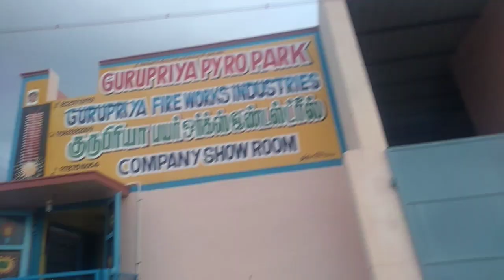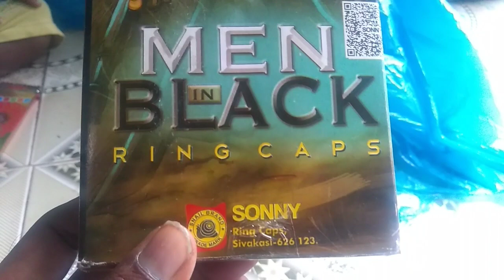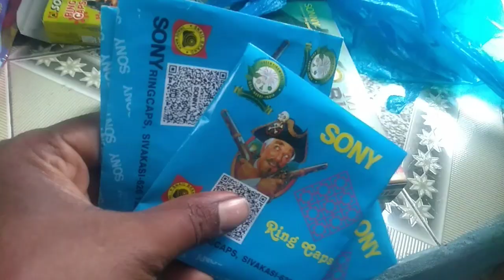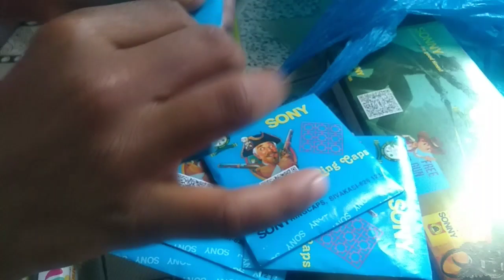டப்பாசுன்னாலே இந்த கடைதாங்க இந்த வருடம் 80% ஆப்பர்/Buy one Get one offer crackers shop Sivakasi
மலிவு விலை பட்டாசு கடை சிவகாசி
#70%_affer_cracker_shop_tamilnadu
low budget cracker shop sivakasi
new varrities crackers shop
new variety cracker shop
svakasi pattasu kadai
#70%OffCrackersShop

68-A, PKN Road, Bypass Rd, Parapatti,
Sivakasi, Tamil Nadu 626123,
India.